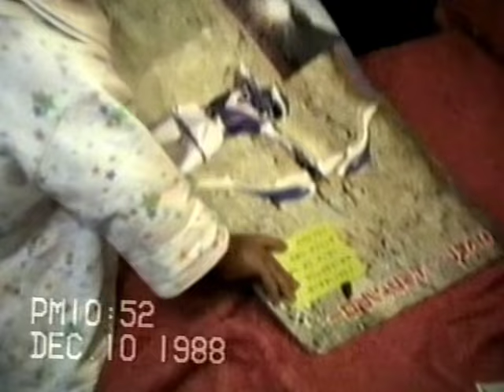1988, YUHU MINAMI E KEN MINAMI NO L'ABITARE fita 1_2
_serie familia  MINAMI, 1988_dec_10 -  VTS 01 1

Mostra em 10 de  dezembro de 1988, momentos  de convivência familiar,  entre dois irmãos: Yuhu com três  anos e oito meses  e Ken com 1 ano e meio. Yuhu assiste  TV e  Ken se se entretê, folheando e  visualizando (lógico, não lê ainda)  livros infantis  japoneses de desenho.

Interessante a  interatividade e a esperteza de Ken que  com essa idade já  em uma  reação inteligente aos 10h49 - que ao perceber que seu irmão nao lhe  dá  atenção -  instintivamente COLOCA O DEDINHO NA  TECLA DA TV E O DESLIGA !

Tem  sequencia, em outro video.